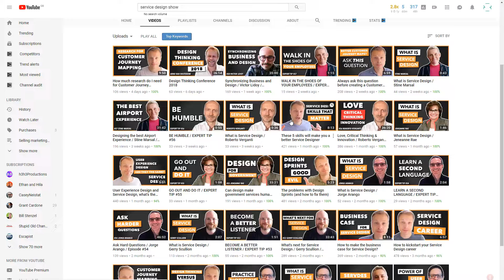How To Upload A Video Every Day For 100 Days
In this video I'm going to talk through how I recorded, uploaded and published 109 videos over 109 days!